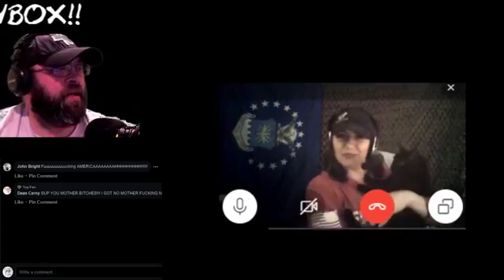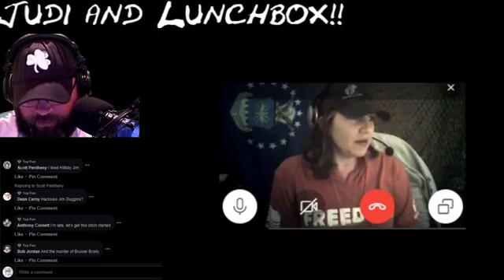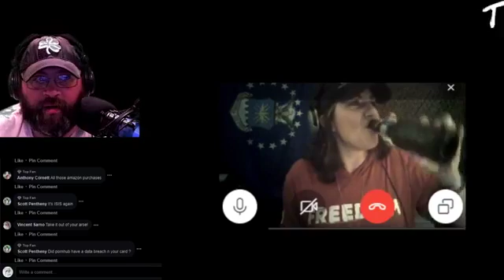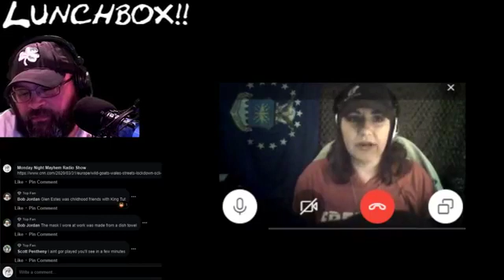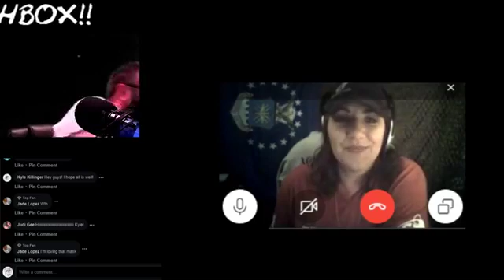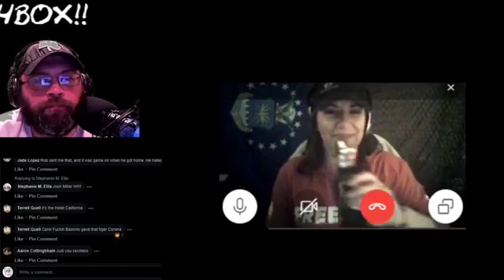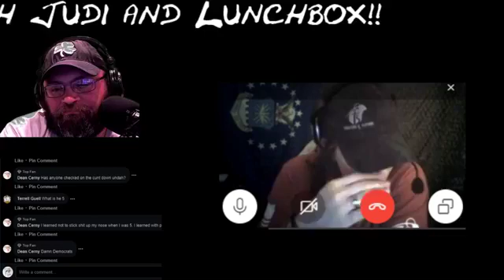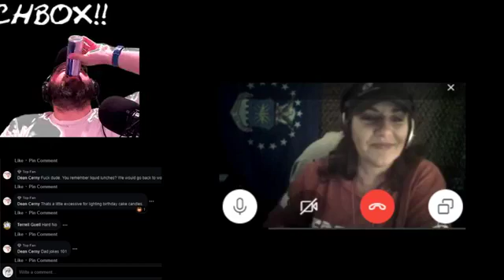Monday night mayhem with Josh and Judi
Telling people about the Kung FLu